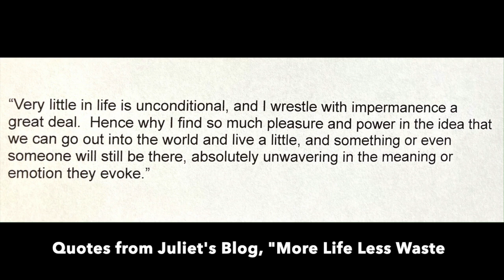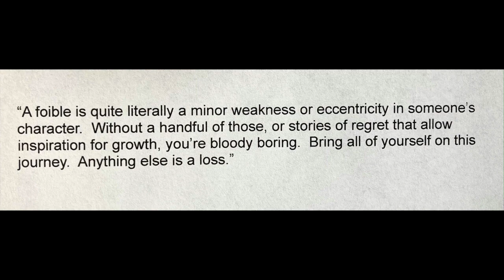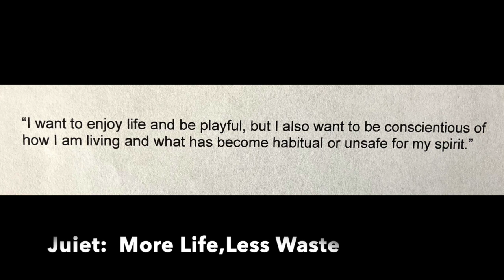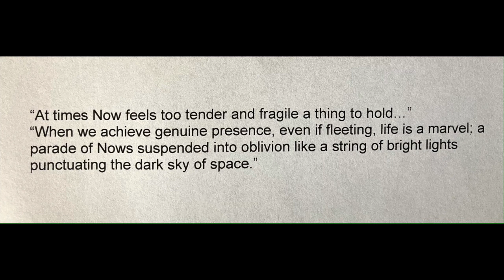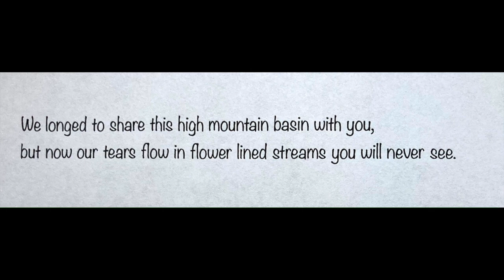Ode to Juliet: Missing your words of wisdom and sweet sweet smile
This video is about Ode to Juliet: Missing  your  words of wisdom and sweet sweet smile